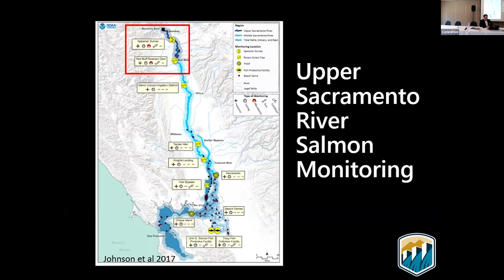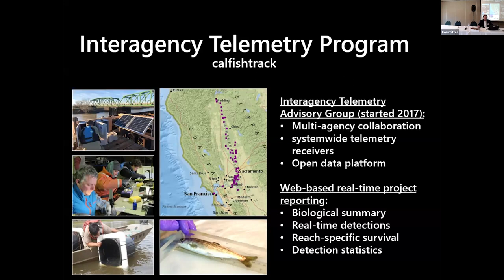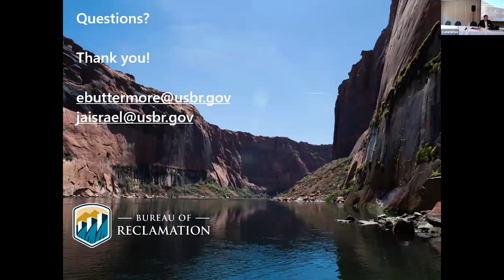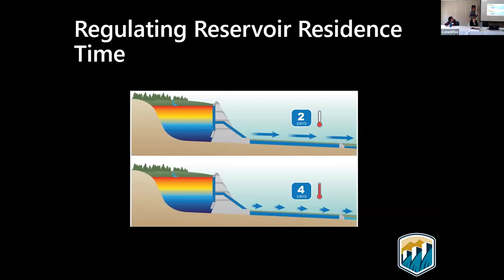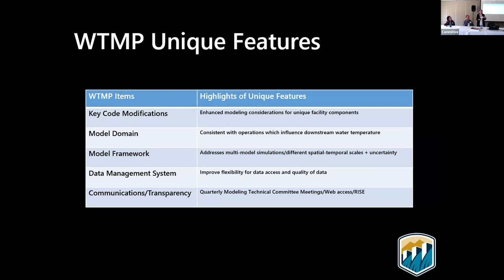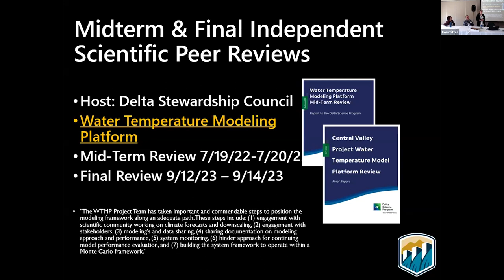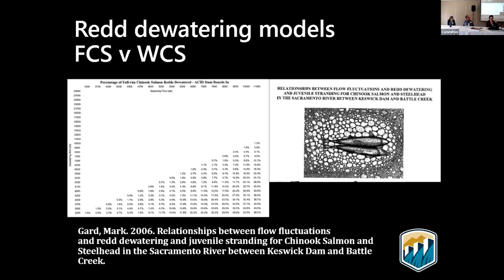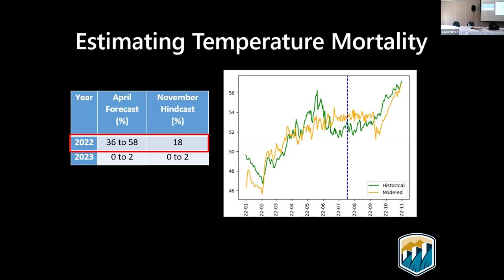Review of the Long-Term Operations of the Central Valley Project: Meeting 3 | Day 1.3